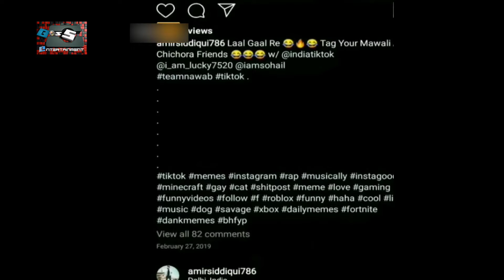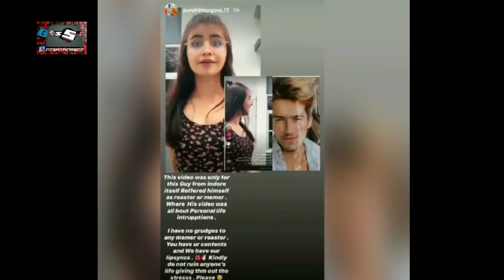|| tik tok vs YouTube || carryminati || boss entertainment || endgame ||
This video is a quick roast of tik tok vs youtube

►Respect Moderators.